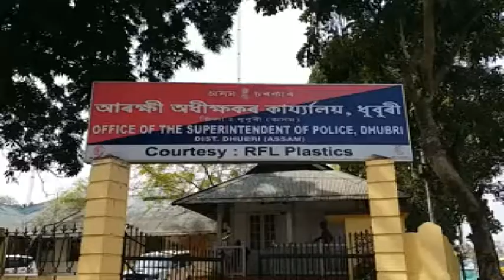ধুবুৰীৰ অব্যাহত গৰুৰ চোৰাং কাৰবাৰ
ধুবুৰী আৰক্ষীয়ে শুকুৰবাৰৰ পুৱতি নিশা ধুবুৰীৰ টিয়ামাৰীৰ গাঁৱৰ পৰা জব্দ কৰে ৩৩ টাকৈ চোৰাং গৰু। যি সমূহ চোৰাং গৰু বাংলাদেশ লৈ চোৰাং চালানৰ বাবে নিয়া হৈছিল